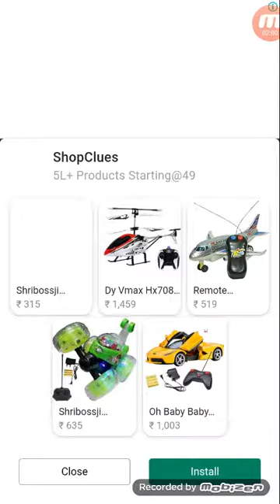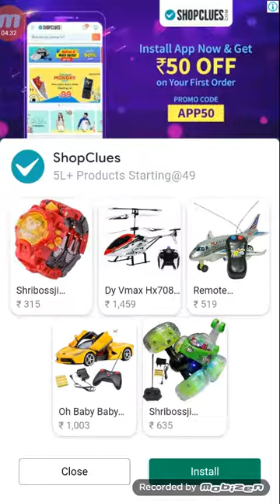Boboiboy power spheres walktrough #1(level1-14)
GAMERZTAG -
Free Fire : RoyalAryan01
Zooba : RoyalAryan & RoyalPrince
Dead By Daylight : PrinceChauhan11

If you want to play with me so ,